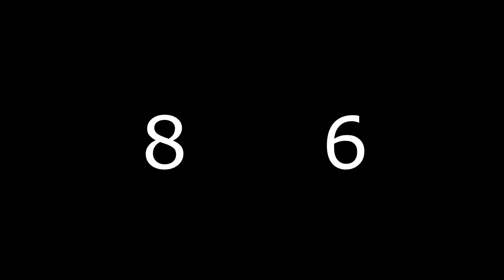You laugh, you lose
Wir haben uns wieder mal die Mühe gemacht uns keine Mühe zu machen, um uns und euch zu belustigen. Mit sehr schlechten Witzen und unübersehbarem Scharm starten wir in den Tag.

Viel Spaß!